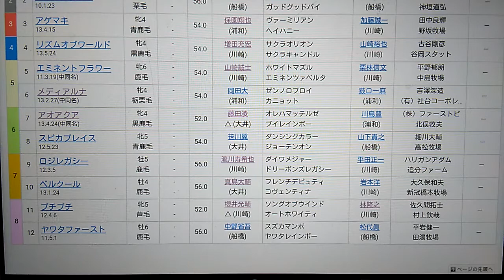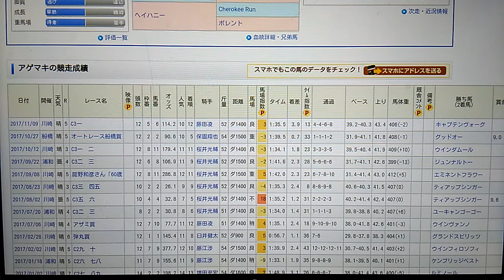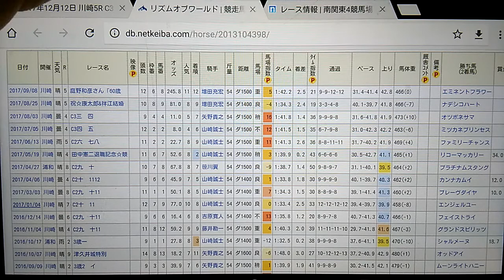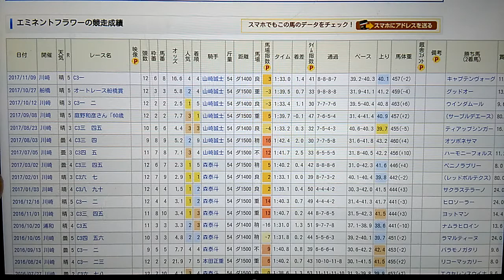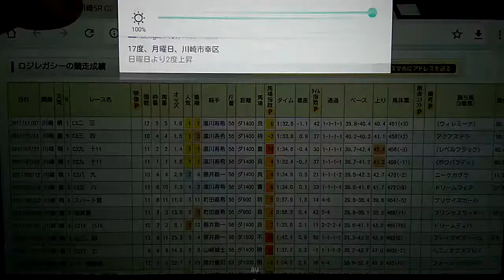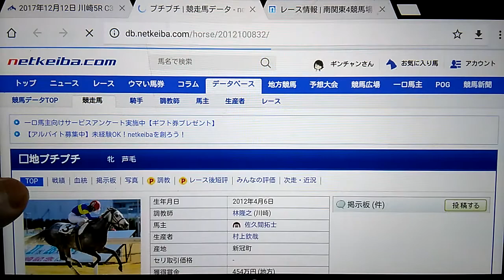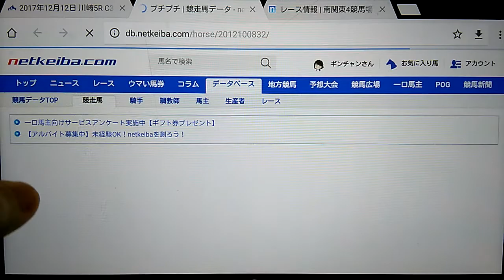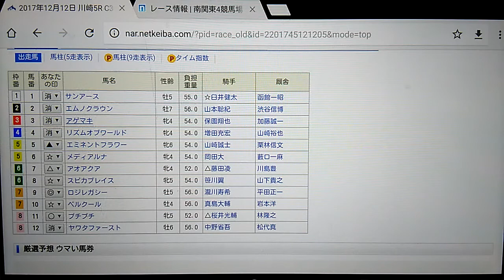１２/１２ 川崎競馬第５Ｒ Ｃ３(一) 全頭分析予想動画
１２/１２　川崎競馬第５Ｒ　Ｃ３(一)　全頭分析予想動画になります

上位オススメ馬は
◎⑨
○⑪
▲⑤
△⑦
にしています